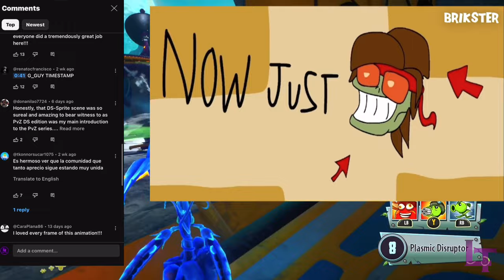The Garden Warfare 2 Animation Collaboration Project!